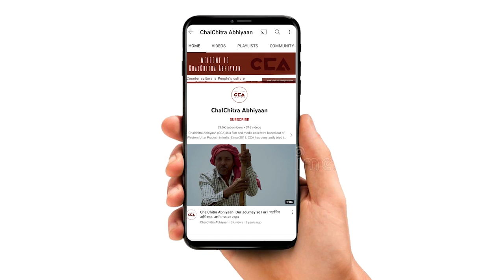महात्मा टिकैत के जन्मदिन पर राकेश टिकैत|Rakesh Tikait on birthday of Mahatma Tikait -CCA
उत्तर प्रदेश के ज़िला मुज़फ़्फ़रनगर के क़स्बा सिसौली में स्वर्गीय चौधरी महेंद्र सिंह टिकैत की जयंती मनाई गई। भारतीय किसान यूनियन के दिवंगत अध्यक्ष चौधरी महेंद्र सिंह टिकैत की 87वीं जयंती आज सिसौली में किसान मज़दूर अधिकार दिवस के रूप में मनाई गई। चौधरी महेंद्र सिंह टिकैत की जयंती पर राकेश टिकैत का भाषण।
टीम – विशाल स्टोनवॉल, शाकिब यामीन रंगरेज़, मौ. सावेज़ चौहान, दीपक भारती

On 6 October, 2022, Late Chaudhary Mahendra Singh Tikait’s birth anniversary was celebrated In Sisauli town in Muzaffarnagar district of Uttar Pradesh. Former President of the Bharatiya Kisan Union (BKU), Chaudhary Mahendra Singh Tikait’s 87th birthday was celebrated in Sisauli town in the form on Farmer-Labour Rights Day. This is a video report of BKU National Spokesperson Rakesh Tikait’s speech on Chaudhary Mahendra Singh Tikat’s birth anniversary.
Crew - Vishal  Stonewall, Shakib Yameen Rangrezz, Mohd Savez Chauhan, Deepak Bharti